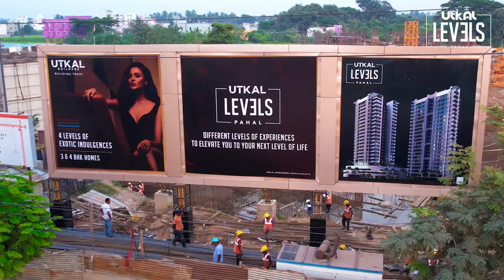Utkal Levels | Construction Progress | October 2023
THE NEXT LEVEL OF LUXURY LIVING
Experience the Unfolding Transformation at Utkal Levels in Pahal, Bhubaneswar

CONSTRUCTION UPDATE! We're thrilled to share the exciting progress of the Utkal Levels project in Pahal, Bhubaneswar. If you're seeking a distinctive 3/4 BHK luxury home that embodies opulence and sophistication, seize this opportunity to secure your place today!

✅ 3&4 BHK Homes Rs. 1.56 Cr Onwards ✅ 50+ Curated Indulgences ✅ Three 21 Storey Towers ✅ Three Side Open Large Apartments ✅ Exotic Sky Level Recreation ✅ RERA No. RP/19/2022/00840 For More Updates Kindly Follow-